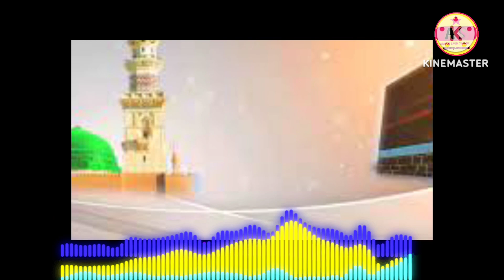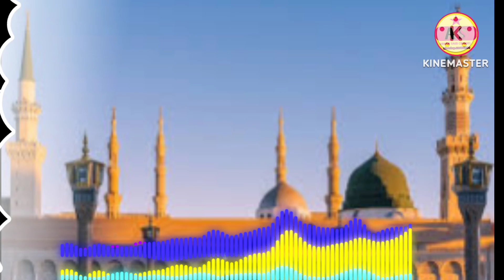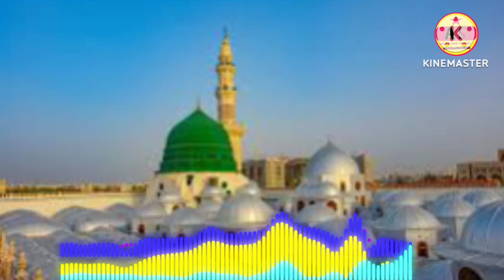sadaan safeeq । میرے سرکار آجاؤ جگر بیتاب ہے میرا।naate paak।naat।voice sadaan safeeq।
dilkhairabadi